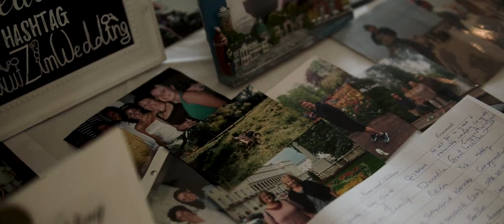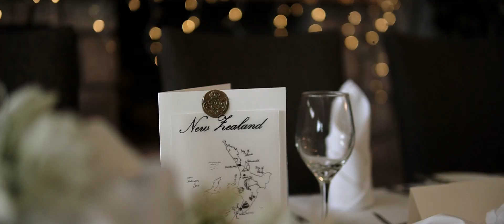Rotorua Wedding - Chloe & Anton - NZWF